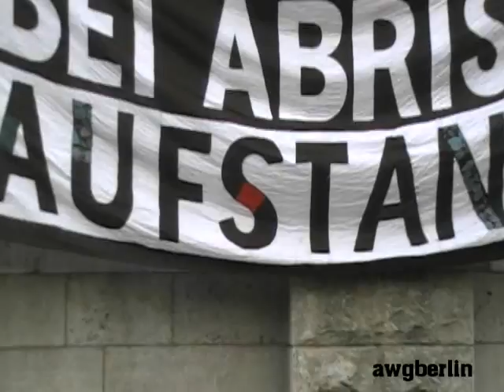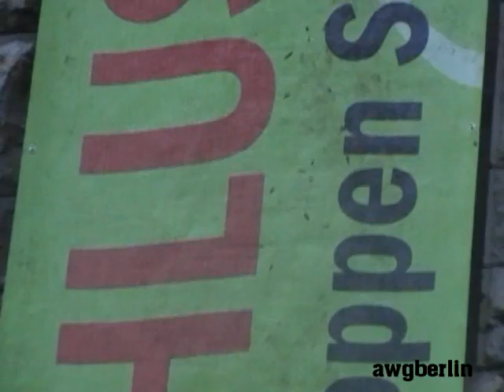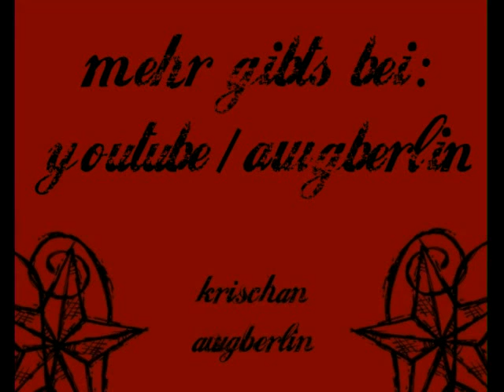Die Jugendoffensive gegen Stuttgart 21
Die Anfänge der Jugendoffensive und was daraus wurde.